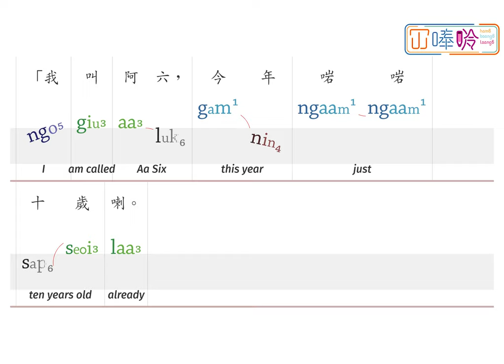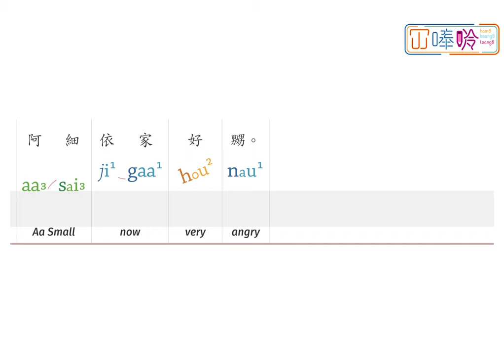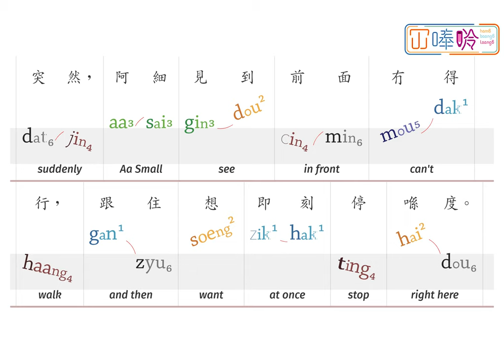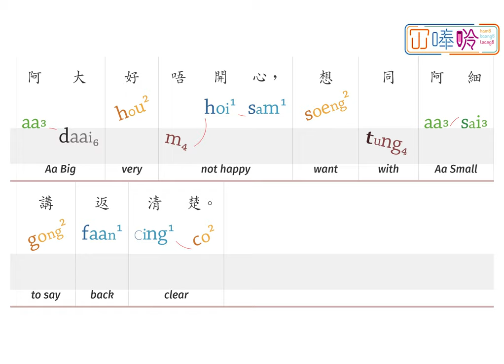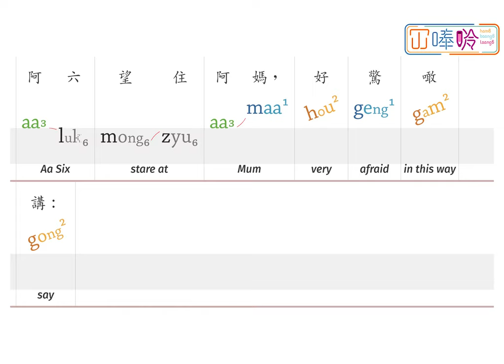00134p:《唔關我事架》Wasn't Me! ---- 冚唪唥粵文讀本 HBL Cantonese Graded Readers (Lv2)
《唔關我事架》係「冚唪唥粵文讀本」系列 Lv2 嘅故仔書。
"Wasn't Me!" is a title from the Hambaanglaang Cantonese Graded Readers (Lv2).

00:00    Wasn't Me!
00:08    Page 1
00:56    Page 2
01:21    Page 3
01:45    Page 4
02:16    Page 5
02:40    Page 6
03:04    Page 7
03:33    Page 8
04:02    Page 9
04:17    Page 10

【鳴謝 Attribution】
"Wasn't Me!" (Cantonese), translated by HamBaangLaang (© HamBaangLaang, 2020) from It Wasn't Me! (English), written by Lesley Beake, illustrated by Gwendolene van der Merwe, published by Book Dash (© Book Dash, 2016) under a CC BY 4.0 license on StoryWeaver.